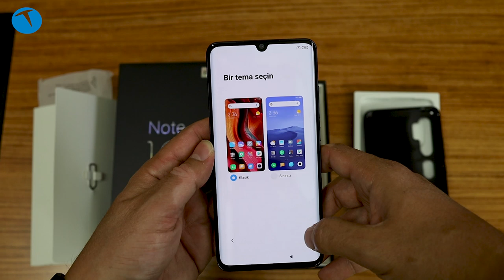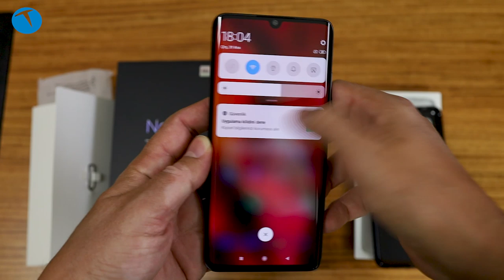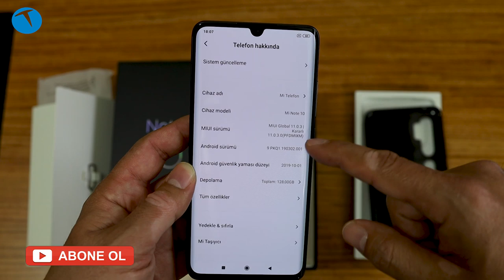108 MP kameralı Xiaomi Mi Note 10 kutudan çıkıyor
108 MP kameraya sahip olan Xiaomi Mi Note 10 cep telefonunu kutusundan çıkarıyor ve genel özelliklerine göz atıyoruz.

6.47 inç 1080 x 2340 piksel AMOLED ekran
Qualcomm SDM730 Snapdragon 730G (8 nm) işlemci
6 GB RAM
128 GB depolama
Android 9.0 (Pie) işletim sistemi
108 MP + 20 MP (Ultra geniş açı) + 5 MP (5X optik zoom)  + 12 MP (2X optik zoom ) + 2 MP (makro) ana kamera
4K 30 fps video
32 MP ön kamera
5260 mAp Li-Po pil
30W hızlı şarj
USB Type-C bağlantı
Mavi, Siyah ve Beyaz
5.790 TL